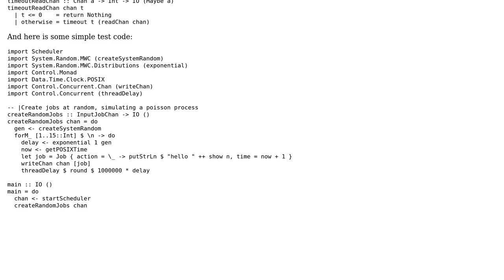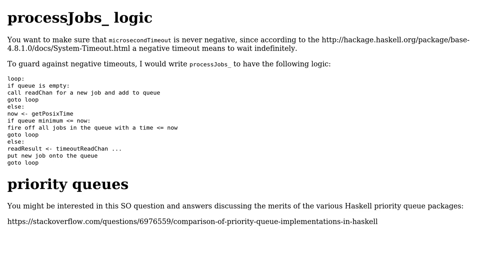Code Review: Parallel scheduler for running actions at designated times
With thanks & praise to God, and with thanks to the many people who have made this project possible! | Content (except music & images) licensed under CC BY-SA | Music | Images & others | With thanks to user static_rtti user Jamal user ErikR and the Stack Exchange Network Trademarks are property of their respective owners. You are responsible for your own actions.